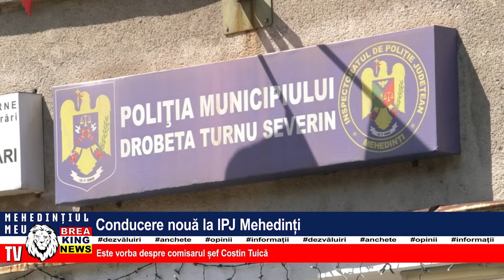CONDUCERE NOUĂ LA IPJ MEHEDINȚI